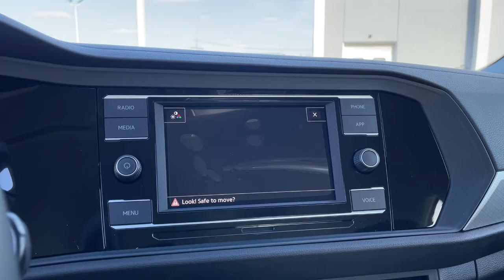2021 Volkswagen Jetta Downers Grove, Elmhurst, Naperville, Lislie, Countryside, IL V15623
Silver New 2021 Volkswagen Jetta available in Downers Grove, Illinois at Pugi Hyundai Mazda VW. Servicing the Elmhurst, Naperville, Countryside, Lislie, IL area.

2020 W. Ogden Ave